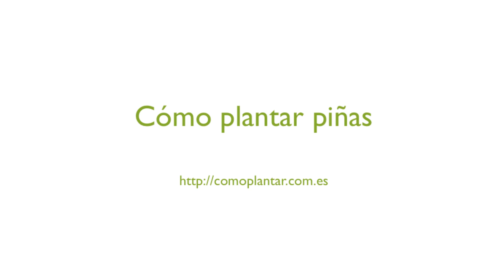Cómo plantar piñas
¿Sabías que plantar piñas es muy sencillo? En este vídeo te explicamos cómo plantar una piña.

Te hablamos de diversos métodos para plantar una piña. Esta planta crece lentamente, pero en 2 o 3 años ya podrás comenzar a comer tus propias piñas.